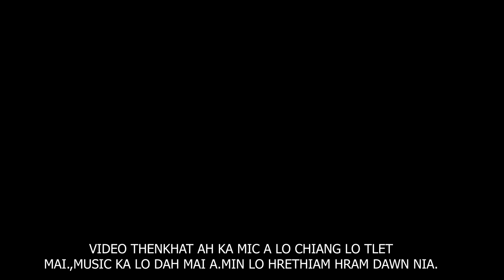Mizoram Moto Adventure Ride Boundary Ride Tuivawl / Tuivai lui to Zohmun |SE-1 |Ep-27